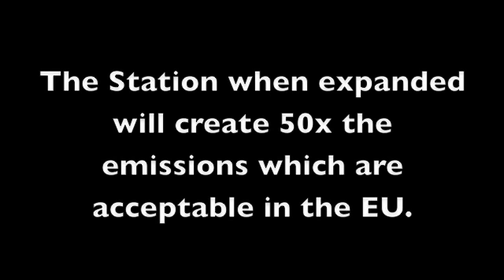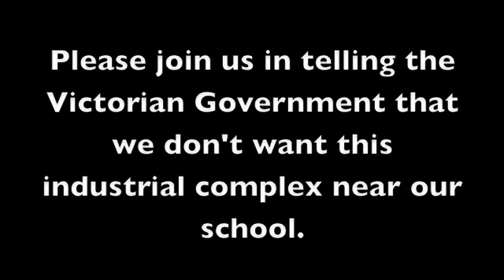Power to the people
A special version of John Lennon's Power To The People sung by students and parents of Merri Creek Primary School in protest against the expansion of an industrial power facility very close to the school.